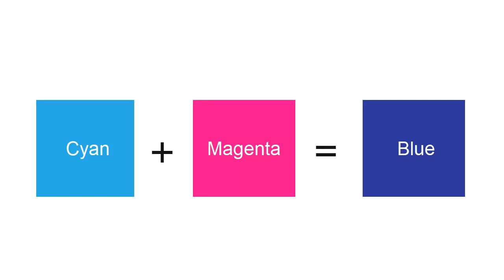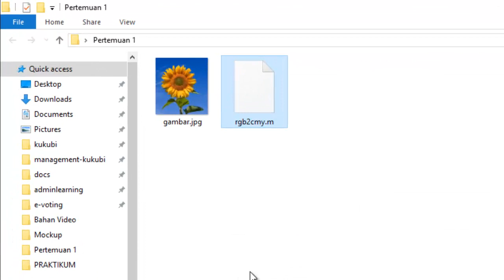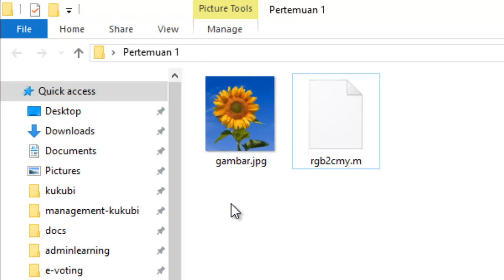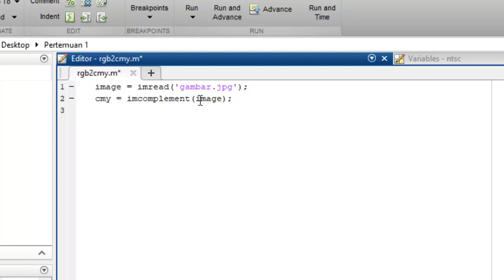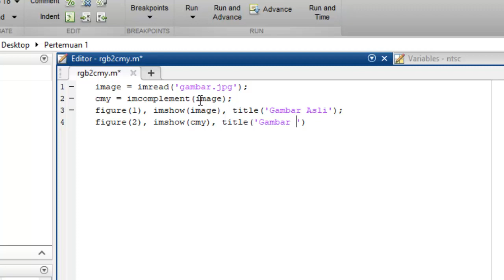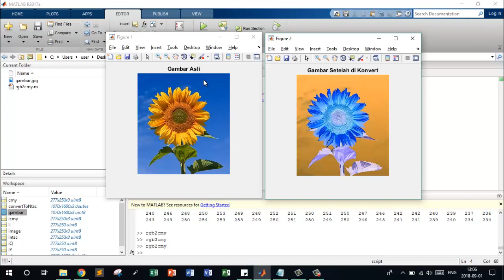Pengolahan Citra : Konversi Gambar RGB to CMY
TUTORIAL KONVERSI GAMBAR RGB KE CMY

Anggota Kelompok :

- Eris Dwi Septiawan Rizal (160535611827)
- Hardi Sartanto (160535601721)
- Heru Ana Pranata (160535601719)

S1 Teknik Informatika Offering A 2016